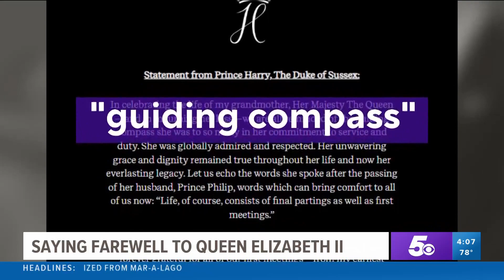Mourners in Scotland say farewell to Queen Elizabeth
Mourners in Scotland are saying farewell to Queen Elizabeth today before she makes her final journey back to England tomorrow.